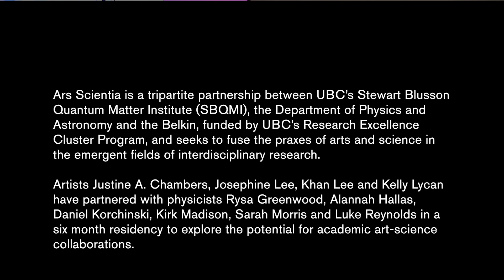Ars Scientia talk with Khan Lee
Ars Scientia is a tripartite partnership between UBC’s Stewart Blusson Quantum Matter Institute (SBQMI), the Department of Physics and Astronomy and the Belkin that seeks to foster knowledge exchange across the arts, sciences and their pedagogies by pairing artists and scientists in a six-month residency to explore the potential for academic art-science collaborations.